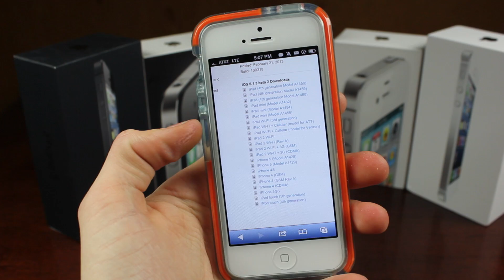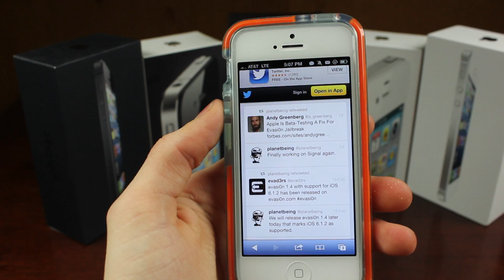iOS 6.1.3 Evasi0n Untethered Jailbreak Patched *Warning Do Not Update*